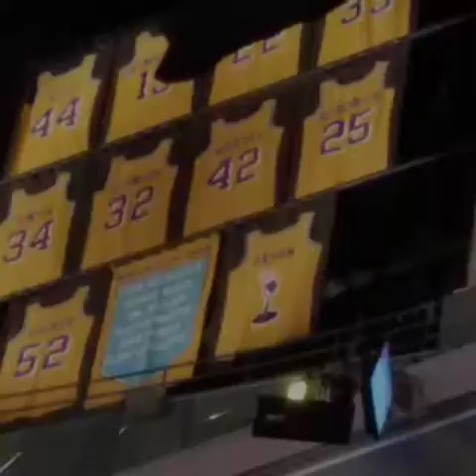The best birthday ever!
Chillin at the Lakers Game